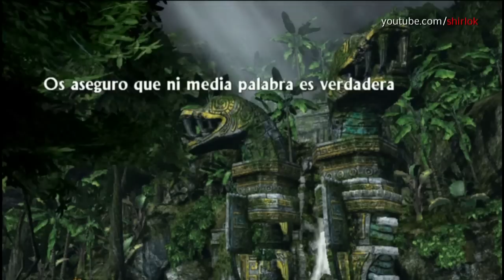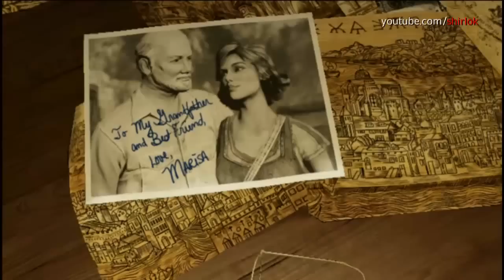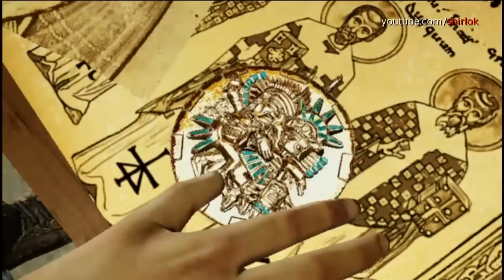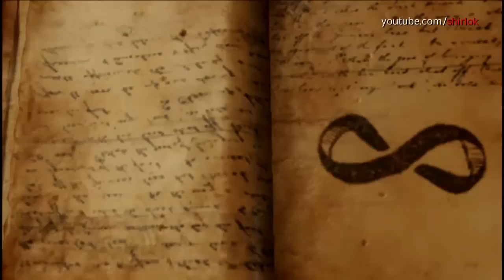Uncharted El Abismo de Oro Pelicula Completa Español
Cinematicas del juego Uncharted: El Abismo de Oro en Castellano para PS Vita.